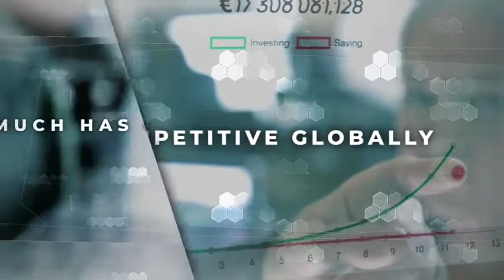Ευρωπαϊκή βιομηχανική στρατηγική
Παρουσιάσαμε την Ευρωπαϊκή βιομηχανική στρατηγική EUIndustrialStrategy τον Μάρτιο του περασμένου έτους, μια ημέρα πριν ο ΠΟΥ κηρύξει την πανδημία του COVID-19

Ενημερώνουμε τη στρατηγική για την ενίσχυση της ανάκαμψης μας.